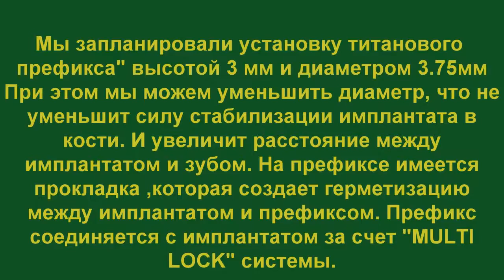Портфолио работ профессора Мушеева И У